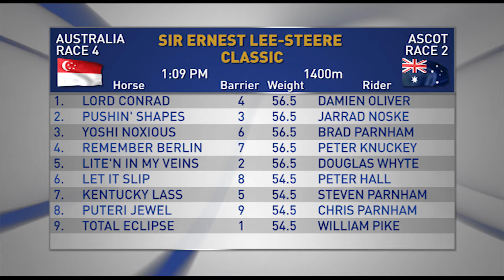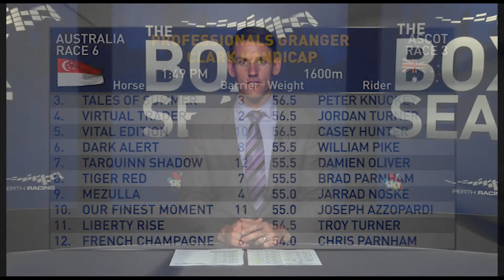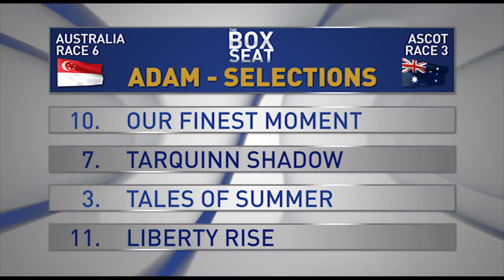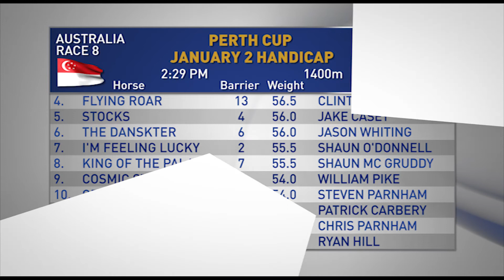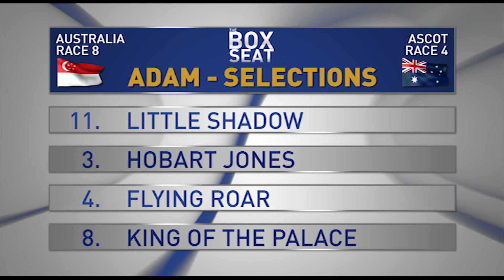The Box Seat For The 5/12/15 Part 1